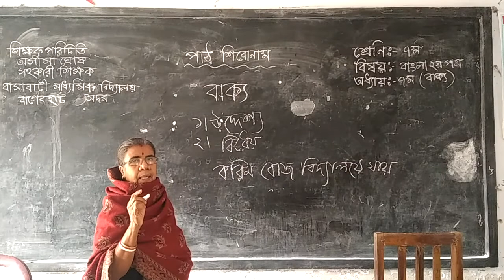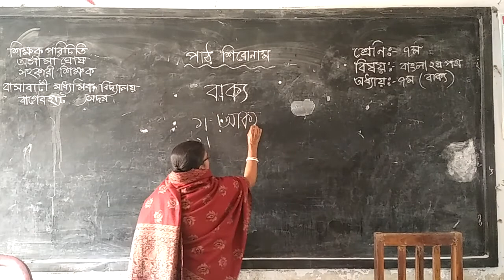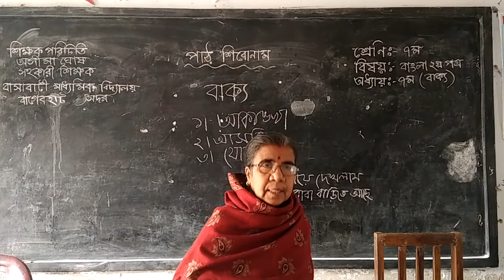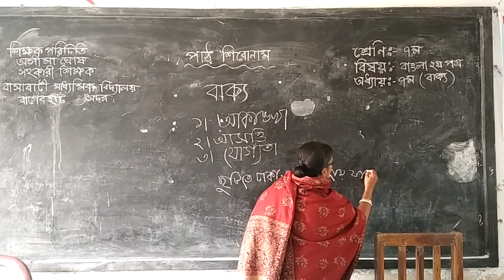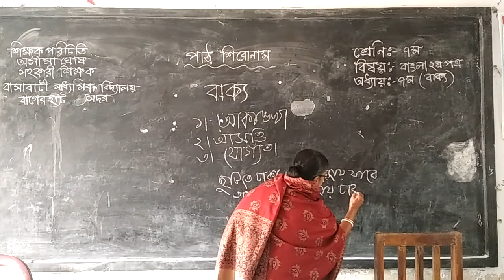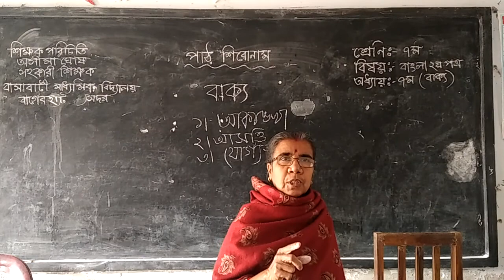31 January 2022